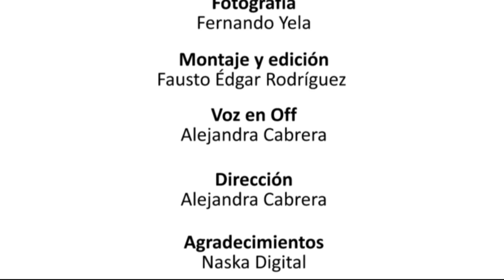Gracias Naska Digital, Nariño los espera.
Con total éxito se desarrolló el TourUnityViveLab Nariño, 500 personas entre ellos, aprendices, aficionados, diseñadores y desarrolladores del territorio, cumplieron la cita con el primer evento que contó con un conferencista internacional para impulsar la creación de Videojuegos. Gracias al proyecto ViveLab Nariño, ejecutado por ParqueSoft Pasto y con el apoyo del Ministerio TIC Colombia, Colciencias, la Gobernacion De Nariño, la Alcaldía de Pasto y NASKA DIGITAL , se logró convocar a todos estos jóvenes que se perfilan como futuros exponentes de esta industria prometedora.